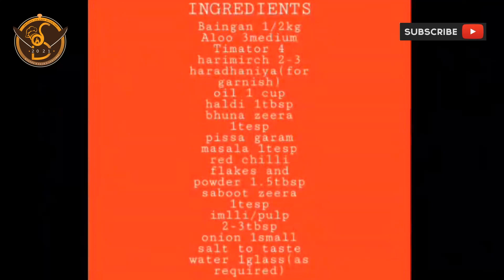Aloo Baingan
Aaloo baingan

Ingredients
Baingan 1/2kg
Aloo 3medium
Timator 4-5
Haradhaniya for garnish
Harimirch 2-3 in cuts
Red chilli flakes and powder 1.5 tbsp(bhar k)
Salt to taste
Haldi 1tbsp
Pissa garam masala 1tesp
Zeera bhuna 1tesp
Oil 1cup
Imlli/paste 2-3tbsp
Piyaz 1small
Zeera saboot 1/2tesp
Water as required
*Method*
1.piyaz ko bareek kat lain,aur timator ko bhi cubes main cut kar lain.
2.ek pan ko garam kar lain,phr us main oil dal ka piyaz aur zeera dal k 1 min tk fry kary.
3.ab us main timator add kary aur medium high flame pe 1-2min tk fry kar k 1 hari mirch cut kar k dal dain.
4.ab masher ki help se timator achi tarha mash kar dain.
5.ab us main sare masale add kar dain.aur fry kary rhy.
6.jab achi tarha masala bhon jaye to aloo aur baingan add kar k half Cup pani dal k low flame pe 20mint rakh dy...jab tk alloo aur baingan achi tarha gal na jay.
7.after 20 min aloo aur baingan gal gaye to flame high kar k bhonai kar lain..jab tk masala oil na chor dain.
8.last main haradhaniya aur hari mirch se garnish kary...and its ready...
Tip
Salt ehtiyat se daliye ga beacause imlli aur timator bhi dalty hain.
...Suggestion...
Humary ghr aloo baingan rice k sath bht passand kiye jaty hain,aap chaho to roti k sath bhi kha sakty ho,but trust me rice k sath iska taste alag hi ata hy❤️..thank you